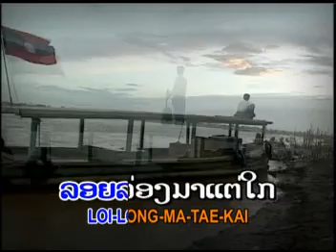ເຮືອຮັກທ່າຫົວໃຈ เรือรัก ท่าหัวใจ heua huk thar hua jai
ອຳມະຕະ ເພງລາວ